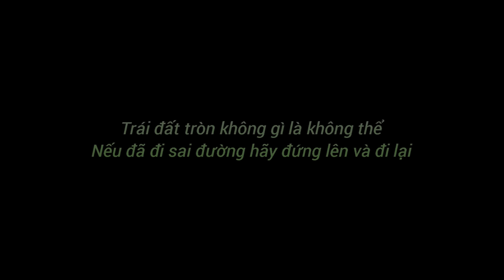Buồn Chồng, Vợ Nhờ Chú Họ Giúp Đỡ Sinh Quý Tử Nối Dõi | Ranh Giới Trắng Đen - LẠ Vlogs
Đây là phim ngắn hay về tình cảm và ngoại tình. Phim được LẠ Vlogs chuyển thể lại ở một góc nhìn khác của đời sống xã hội với mục đích tích cực, nhắn gửi thông điệp đến mọi người, đừng bao giờ vì mưu cầu cá nhân mà đánh mất nhân cách của mình.